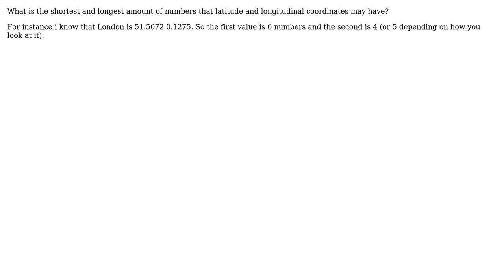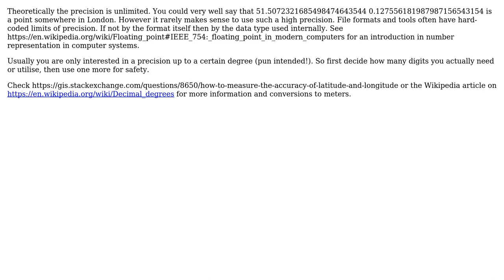GIS: Shortest and longest amount of numbers that latitude and longitudinal coordinates may have?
With thanks & praise to God, and with thanks to the many people who have made this project possible! You are responsible for your own actions.